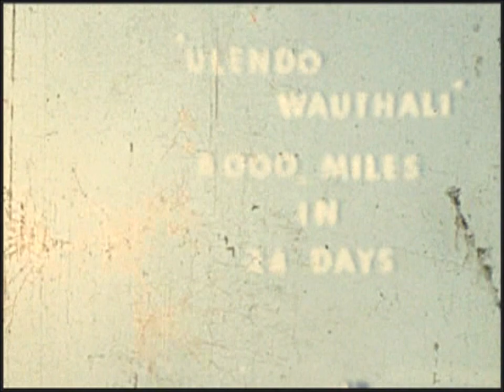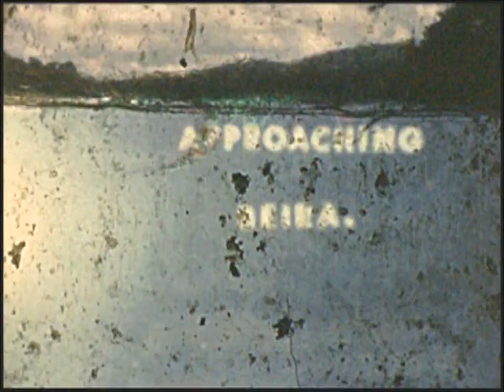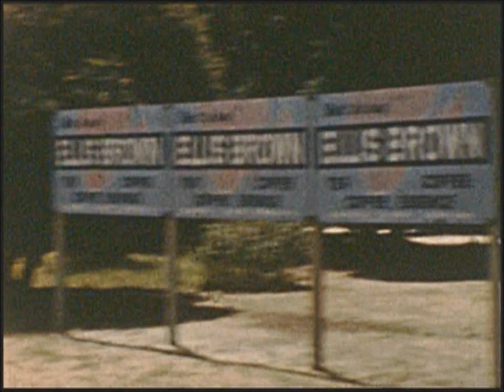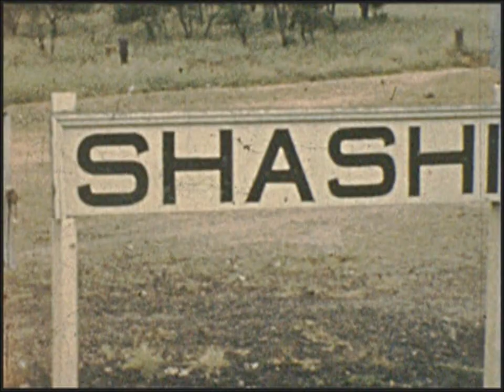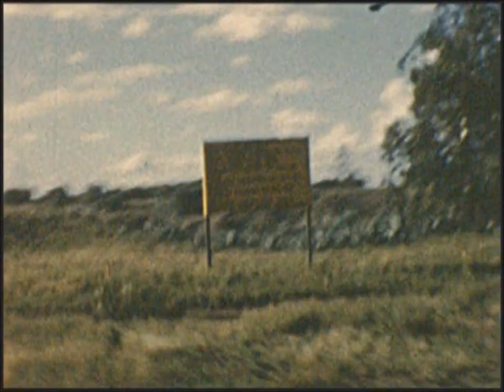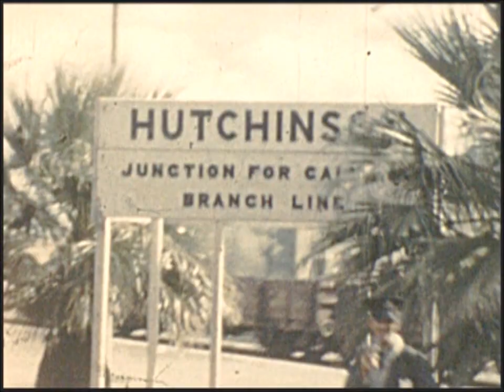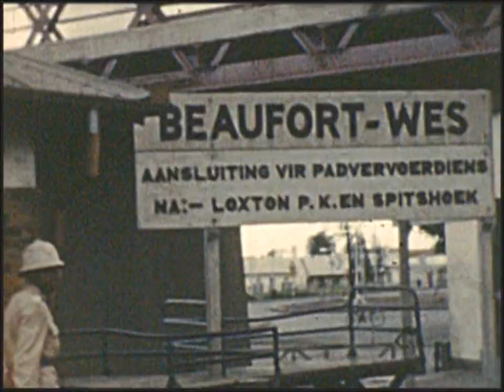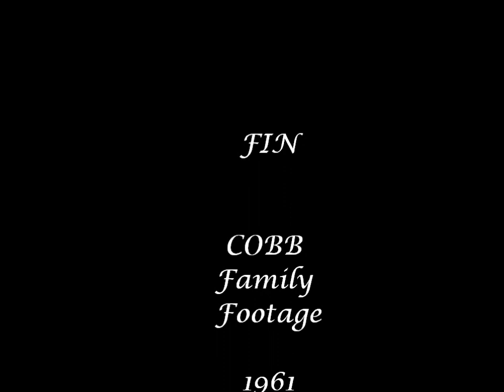Cobb Family footage 1961 & Return to England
The Cobb Family of Leicester, Cini Film footage of their time in South Africa, and The trip back home.